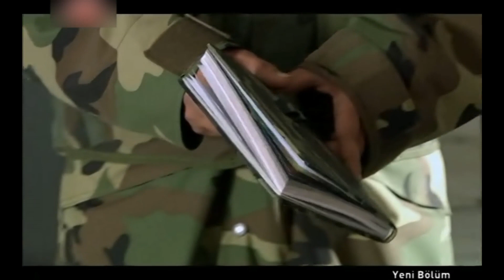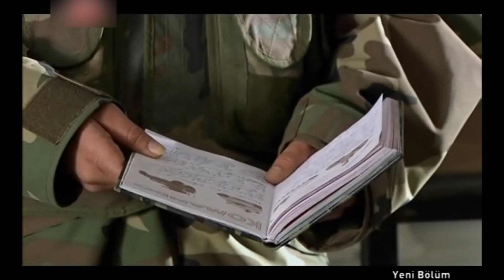Muharrem'den "..şimdi bu dağları yıkmanın günü.." şiiri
Muharrem'den Bir Şiir
Vurulmuş göğsünden bizim YİĞİTLER
Gün kızıl gül gibi kokmanın günü…
Dillerde BİSMİLLAH, eller tetikte,
Şimdi bu dağları yıkmanın günü…
Yüzleri bembeyaz, sineleri kan,
Gönülde kopuyor, büyük bir tufan,
Emrine can feda; ama Komutan,
Dinelip ayağa kalkmanın günü…
Sabretti, kavruldu, yandı bu yürek…
Alıp Al Bayrağı, kaldırmak gerek.
Aslanı çakala boğdurmuş felek,
Çakalı inine tıkmanın günü…
Burda derde kaldık ,saat be saat,
 Vatanı emanet bırakmış Ecdat,
Durali Başçavuş, ederken imdat,
Namerdin üstüne kalkmanın günü…
Gösterek onlara atmak neymiş,
Bizim yiğitleri tutmak neymiş,
El evinde ,koğuşta yatmak neymiş,
Pireyi yorgana yakmanın günü…
Vatan bizim VATAN,
Gidenler ölsün.
Koyverde bizleri meydan ün görsün,
On aslan, kadarı alsın götürsün,
Dönüp kartal gibi bakmanın günü…
Muharrem, takvime atmış bir çizik,
Komutan esir kalmış ,yazık mı yazık,
Cehennemi, elde  eyleyip kazık,
Deyyusun beynine çakmanın günü…

İsimsiz Kahramanlar İçin “71 Dakikalık” Saygı Duruşu

Bu, Uzman Jandarma Osman Kanat ve bir avuç kahraman arkadaşının hikayesidir.

Ölümün soğuk nefesi her an enselerindeydi. Savaştılar. Korkunun, karanlığın, nefretin, kirli hesapların karşısına, tek varlıklarını, canlarını ortaya koyarak savaştılar. Sınırın sıfır noktasını kanlarıyla suladılar. Savaşırken aşık oldular, özlediler, ayrıldılar, kavuştular. Birbirlerinden başka kimsesi olmayan bu kahramanlar, yakın tarihimizin en büyük destanına imza attılar.

Aynı topraklardan doğan iki nehir. Acı içindeki bölge insanı. Kulağı seste, yürekleri pır pır asker anaları.  Ve soğuk namluyu kavrayan sıcak yürekler. Çeliktepe Karakolu’nun yiğit askerleri: Poyraz Timi.

TRT’de yayınlandığı günden itibaren, milyonları ekrana kilitleyen, Türk televizyonlarında benzeri görülmemiş bir destan.